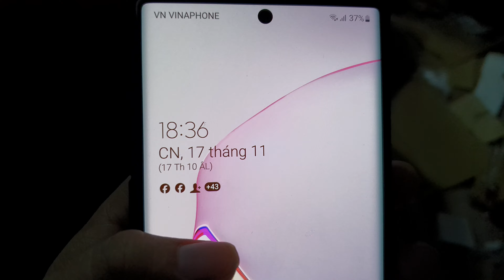Chủ nhật khui nhiều thùng PC !! zalo 0846844448